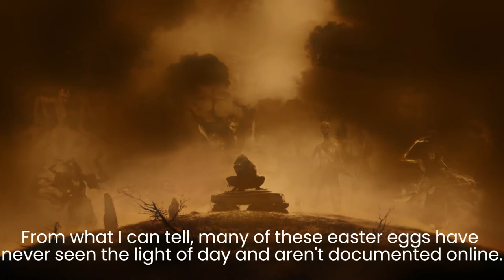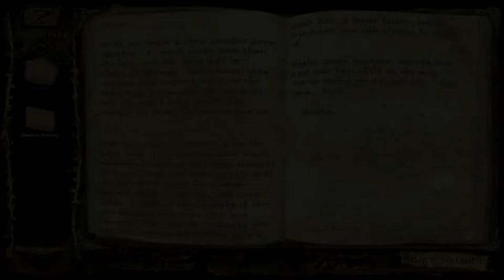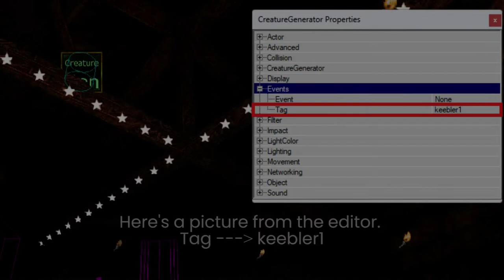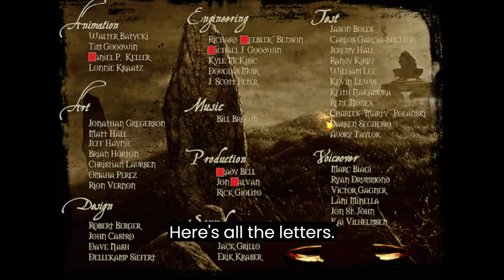All Easter Eggs and Secrets Locations - Clive Barker's Undying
All spots for the Easter Eggs & Secrets throughout the game. This video took a ton of effort and research. That being said, who knows if there's more Easter Egg's out there. If I'd have to guess, more than likely.

A lot of these are undocumented online and the world has never seen them before. If you're an Undying fan and happen to come across this video, good for you. :)

Please consider leaving a like!

(I had to re-upload this as one of the easter eggs were incomplete).

I do NOT own the track.

Chapters:

0:00 - 0. Intro
0:30 - 1. Hound of Gel'Zibar chasing Howlers
0:50 - 2. Gardener has hid alcohol
1:25 - 3. Undying version of Galaga (Shooting Gallery)
4:24 - 4. Snitching Maid
5:03 - 5. Mini Puppet Show
5:42 - 6. The Talking Donkey and Bradys Book
7:13 - 7.  The Giant Sheep
8:17 - 8. Hidden Room with Love Letter
9:52 - 9. Sleeping Monk
10:35 - 10. Bethany's Gate Message
11:20 - 11. Distressed Butler
13:04 - 12. Gardener acting weird
13:50 - 13. Mario Lemieux and Mole
15:22 - 14. Trsanti taking a leak
15:37 - 15. Patrick trying to "get with" the maid
16:34 - 16. Aaron's room message
17:28 - 17. Disco Inferno
19:08 - 18. Hidden room with a note
19:45 - 19. Keebler as a Jeemas
20:22 - 20. Jemanliz
20:49 - 21. Jemantwinkle
21:13 - 22. Developer quotes in credits
21:53 - 23. Outro